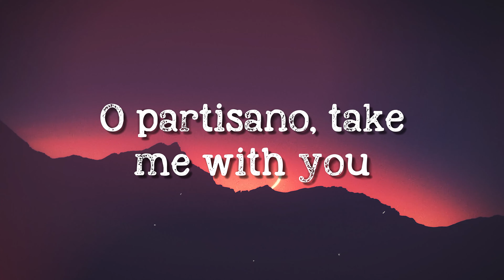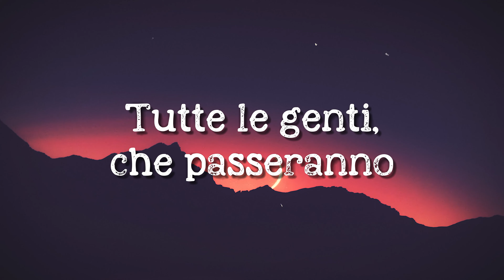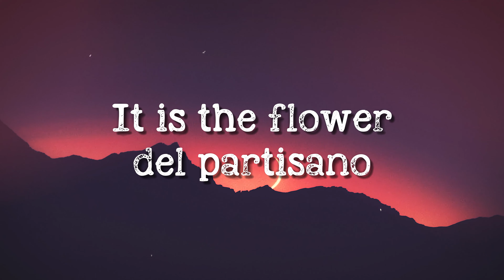Bella Ciao - Becky G (Lyrics Video) 🎙